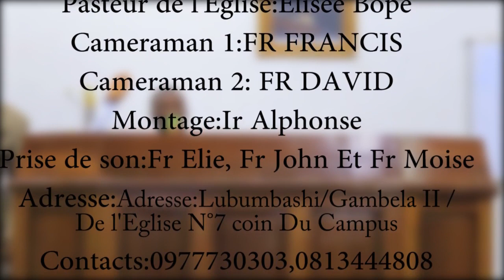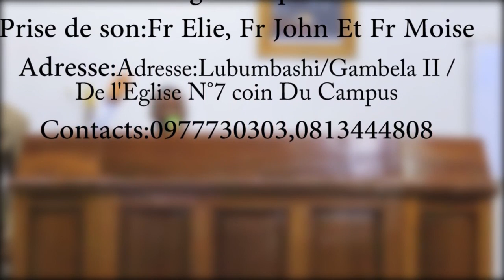Pasteur Élisée Bope " La vie éternelle"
la vie éternelle est un sacrifice complet